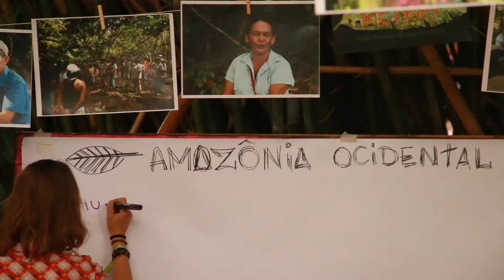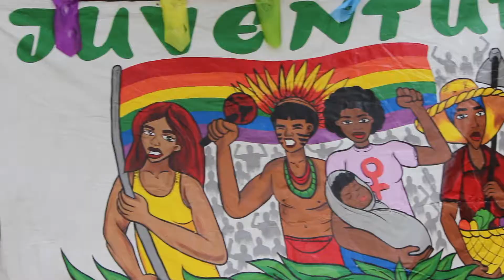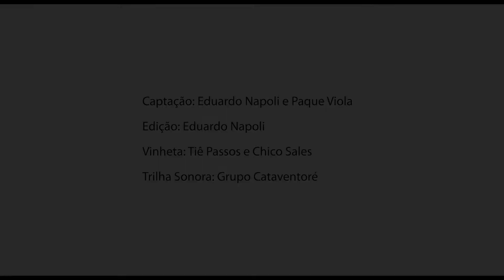Territórios da Agroecologia : Diversidade e Resistências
Pensando na diversidade, o IV Encontro Nacional de Agroecologia pautou cerca de 32 experiências territoriais em agroecologia, dos 06 biomas brasileiros (Pampa, Caatinga, Amazônia, Cerrado, Mata Atlântica e Pantanal), além de espaços para debates sobre o litoral e as metrópoles.  O objetivo das chamadas “tendas pedagógicas” foi possibilitar a reflexão acercado papel e da contribuição das redes para o avanço da agroecologia, bem como sobre a importância das políticas públicas para o desenvolvimento das experiências e sobre os bloqueios enfrentados nos territórios.